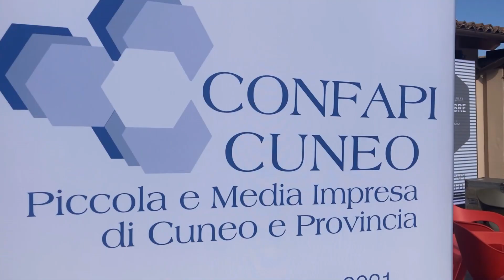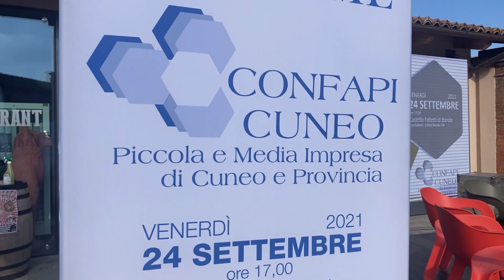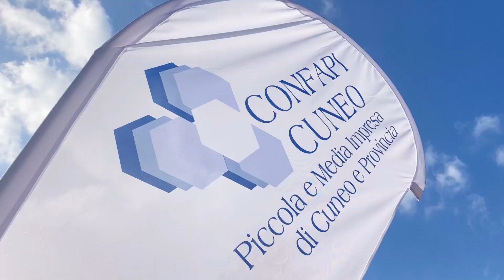Incontro Confapi sul Recovery Fund: intervista Icardi